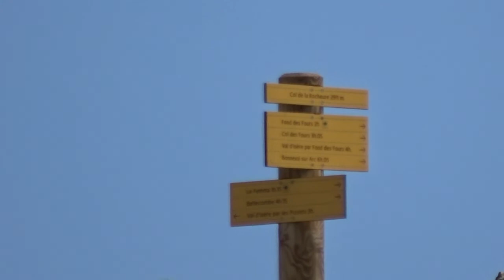20140807 do dag 3 pointe des fours 3072 m pont de la neige film movie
NKBV, Zomerkamp, Aussois, Haute-Maurienne, augustus, 2014